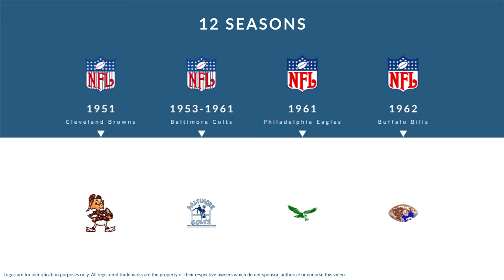Carl Taseff: Football Cornerback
Carl Taseff was a professional football cornerback who played for 12 seasons from 1951 to 1962.

In college, Taseff played for John Carroll University in University Heights Ohio.

Professionally, Taseff played for the Cleveland Browns, the Baltimore Colts, the Philadelphia Eagles, and the Buffalo Bills.